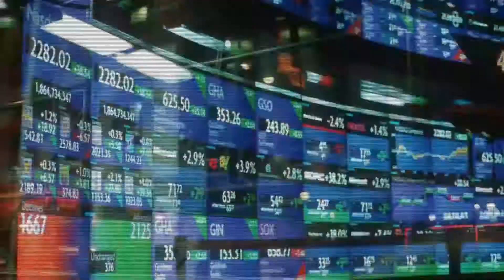Coastal Qatar Brand Identity Reveal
Positioned themselves as an integrated engineering specialist and with a brand spirit of being the Challengineers; Coastal Qatar needed a dramatic brand identity reveal.

Produced for Bloombox in association with Digimafia.